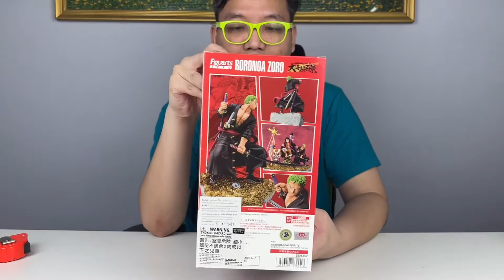[Unboxing]&[Review] Figuarts ZERO Roronoa Zoro -WORLD TOP 100 Memorial the Great Pirates #871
Line : @ohhotoys